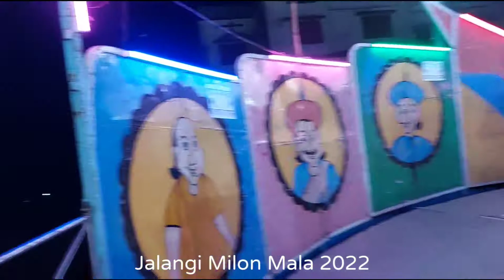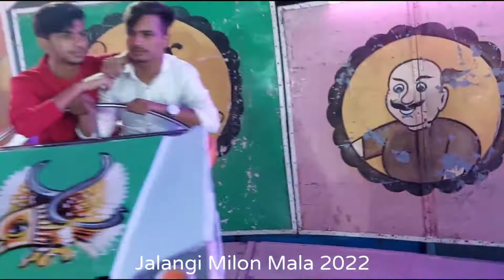Jalangi Milon Mala 2022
10 day's mala
3/5/2022
to
13/5/2022